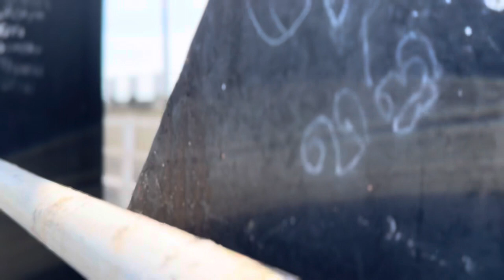Old And New Kallady Bridge - Batticoloa_sakwala daruwo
Kallady Bridge (also known as the Lady Manning Bridge) is a road bridge in eastern Sri Lanka. It crosses the Batticaloa Lagoon at Batticaloa. The bridge is part of the A4 Colombo-Batticaloa highway.
Constructed in 1924 during British colonial rule, Kallady Bridge was a marvel of engineering at the time. Its sturdy iron framework and concrete foundation not only facilitated transportation but also symbolized progress and connectivity in the region. For decades, it served as a lifeline for locals, enabling trade, travel, and social exchange.
Beyond its practical utility, Kallady Bridge holds deep cultural significance for the people of Batticaloa. It has been a backdrop for countless gatherings, celebrations, and everyday moments. The bridge echoes with the laughter of children, the chatter of vendors, and the footsteps of commuters, embodying the pulse of community life.
However, the bridge's journey has not been without challenges. Decades of wear and tear, compounded by natural disasters and neglect, threatened its integrity. In 2018, the bridge was closed for repairs, disrupting the lives of those who depended on it. Yet, amidst adversity, the spirit of resilience prevailed.
Following extensive renovations, Kallady Bridge reopened in 2020, marking a new chapter in its history. The project, supported by government initiatives and community contributions, not only restored the bridge to its former glory but also enhanced its safety and durability for future generations.
In an ever-changing world, Kallady Bridge remains a beacon of stability and continuity. Its rich history, cultural significance, and ongoing relevance speak to the enduring importance of infrastructure in shaping societies and sustaining communities. As we look to the future, let us cherish and preserve such landmarks, ensuring that they continue to unite us across time and space.

Jesu, Joy of Man ’s Desiring (A Major, Warm Rhodes) by FSM Team  •  Johann Sebastian Bach